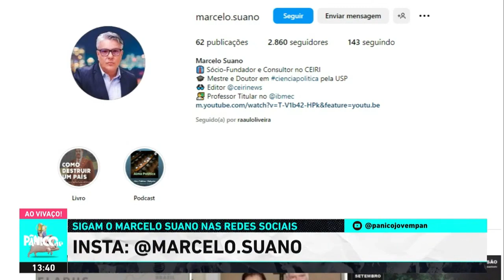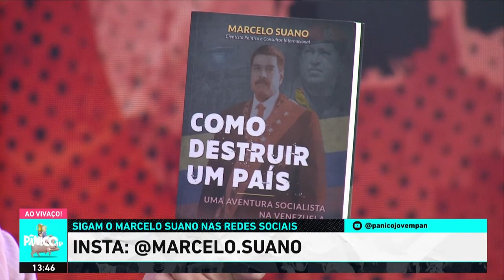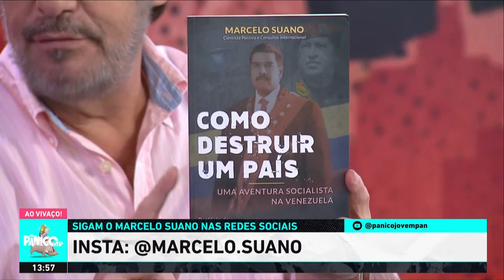Participação no Pânico Marcelo Suano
CURSO: RELAÇÕES CIVIS E MILITARES: O PENSAMENTO POLÍTICO E MILITAR BRASILEIRO

Compre com desconto o meu Livro "Como Destruir um País: Uma Aventura Socialista na Venezuela"